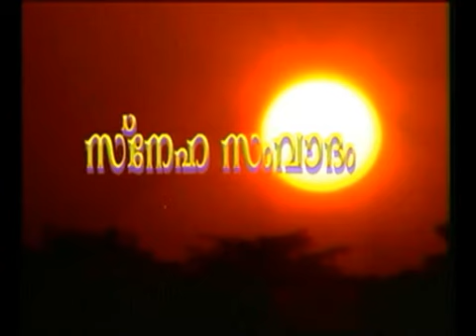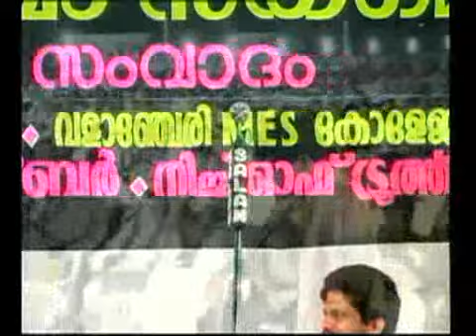Asathoma Sadgamaya - Part 2 - (Sneha Samvadam - Valancherry Prg) - MM Akbar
MES College Ground, Valancherry